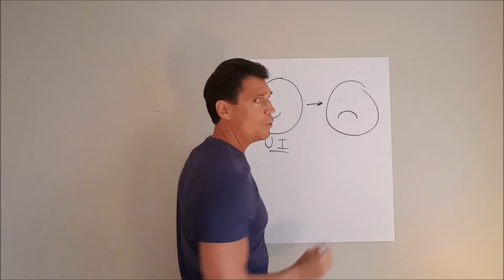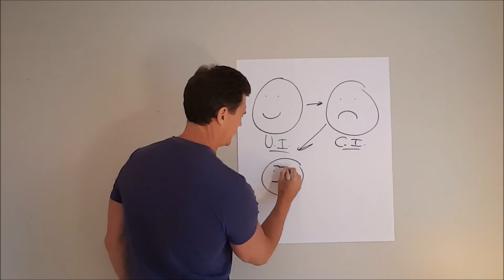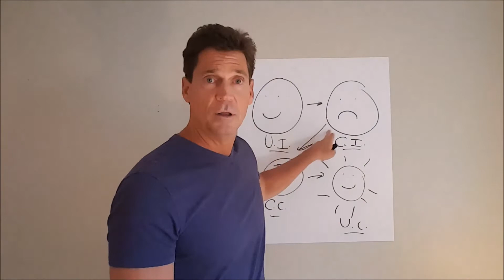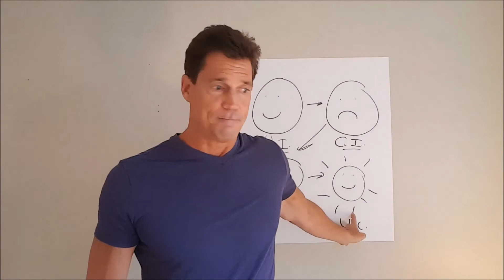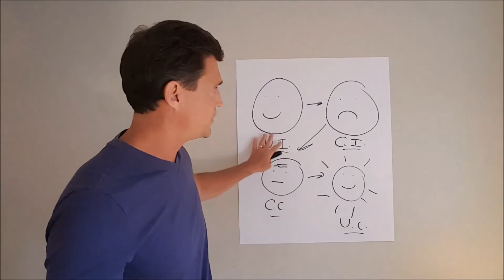Introvert Success Series Video 2: Why You Can Succeed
You Don't Have to be An Extrovert to Succeed in Direct Sales, Referral Marketing, or Network Marketing (or anything else really:-). (Link to next video at page bottom)

This is video TWO of a ten part FREE series that will absolutely pave the way to your success in your business and in your life if you act on what you learn.

I would know. Everything I share in these free videos is based on fundamentals and principles that have been the foundation of a very long and successful career despite being an introverted, non-confrontational, non-sales oriented, and low self-opinion, person.

I originally recorded these 4 years ago as part of a broader program but decided not to follow through with the project in lieu of other higher "heart" projects at the time, and then, frankly just plain forgot about them.

I decided to just release them so whoever they might help, they will. I'm not trying to build my profile in the home business industry so this isn't a marketing pull. There's no list opt-in required to get these videos, which are high value training.

My consulting, training, and coaching work, particularly the leadership academies, and the 3 Circles Living work which is at the core of everything, is plenty fulfilling and active.

Would I like you to join my Blog/email list (I send 1 email a week usually) and read my books, etc.? Sure, of course. My purpose is to help as many people as I can to live their richest life possible, because I believe then people would have the means, confidence, courage, and emotional foundation to do what's in their heart to do, which I believe is in line with who they really are, and leads to their areas of highest contribution. If everyone was doing that, imagine the world we would live in?

Would I like to play a role in helping you do that? Yes. But that's totally up to you. My content is professional and personal development oriented. All kinds of topics from core competencies to leadership, and also sales, mindset, etc. and sometimes a health topic, since I've been involved in that part of the world for a long time now.

5 Powerful Outcomes...

That's what you are in line for in this series (you learn what these are in video one), and that's the tip of the iceberg. This can change your thinking, actions, results, and it will impact every part of your life, because that's the orientation of my teaching. I teach you to be the best version of you, and that's transferrable into everything you do.

In THIS video, you will get clarity as to exactly why you truly can succeed. You will know how to uncover your own proof of this. This boosts your belief, and belief is a driver. When you think about why someone doesn't do something they would want to do, it's usually because they don't believe it will work out or that they can do it. It can look like fear, but it's belief.

I encourage you to use a notebook or a journal for notes and to dig deep into the exercises. Please share with others if you feel like it's making an impact with you.

Many Blessings,
Todd